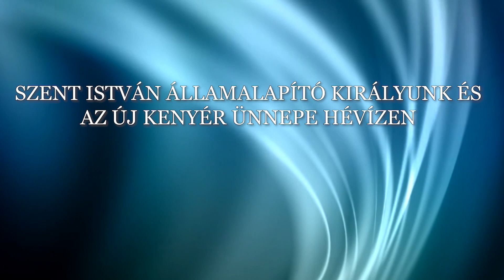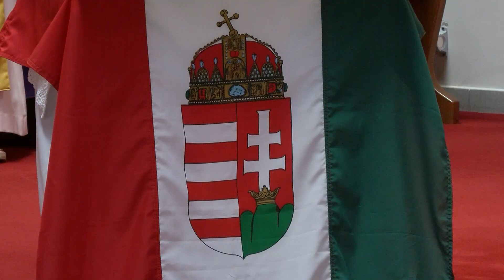Szent István államalapító királyunk és az új kenyér ünnepe Hévízen